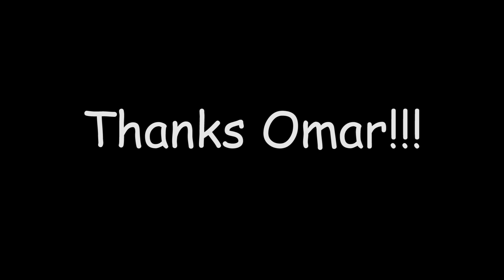Meet Omar Vergara - Boxing Coach at Arcaro Boxing Gym, Seattle WA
During this insightful interview with Omar Vergara from Arcaro Boxing Gym, you'll learn what drives a competitive boxer and inspired boxing coach. Keep your eyes on Omar as he sets out to change the boxing industry at Arcaro Boxing Gym in Seattle, WA

Live with Gratitude, Passion and a Desire to Inspire!